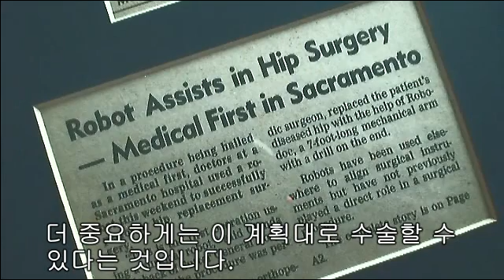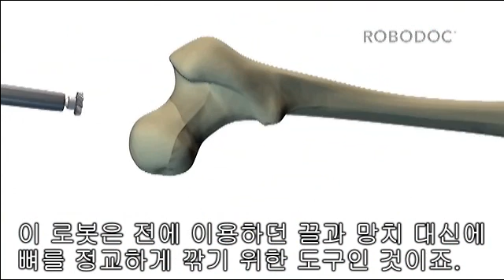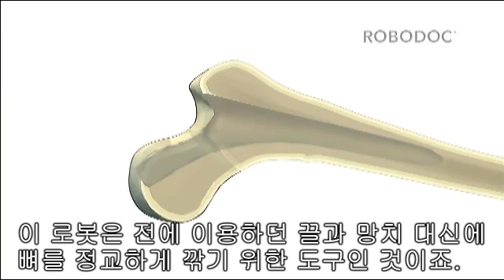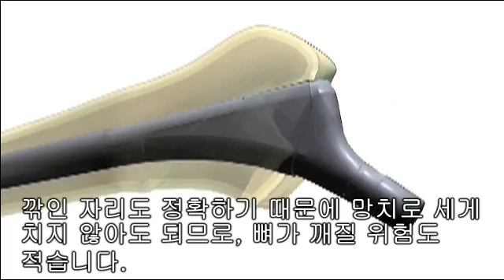1. ROBODOC® Introduction_Dr. Bargar.wmv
Development for the ROBODOC® Surgical System Began in 1986; and in
1992, the ROBODOC® System made medical history as the first of its kind
to be used on humans, assisting a surgeon in a Total Hip Arthroplasty
procedure. Later that year, ROBODOC®, a CUREXO Technologe Company
was awarded the prestigious Computerworld Smithsonian Award for
Innovation in the Arts and Sciences for Medicine, under the name of
Integrated Surgical Systems (ISS). To date, the ROBODOC® System has
been used in over 24,000 joint replacement procedures worldwide and is
shown to be less traumatic for patients and more precise than manual
preparation techniques.